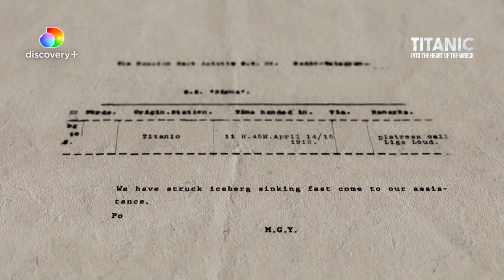The 'Unsinkable' wonder l Titanic: Into The Heart Of The Wreck l discovery+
Experts discuss about the majestic wonder named as 'Titanic' or the Unsinkable ship and they probe into the mystery of its tragedy. Two men from the ship sent out SOS messages before the sinking of the ship. How did they try to save the situation?

Titanic: Into The Heart Of The Wreck - This documentary details the underwater odyssey of the greatest Titanic expeditions and the evolution of the most scrutinized shipwreck in the world.